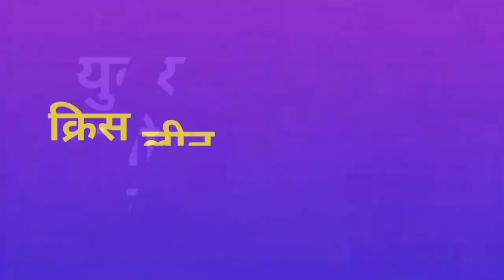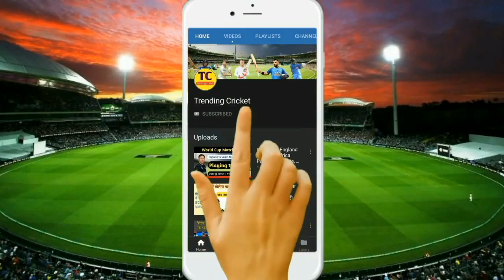IPL 2020- Chris Lynn Bought By This Team From IPL Auction